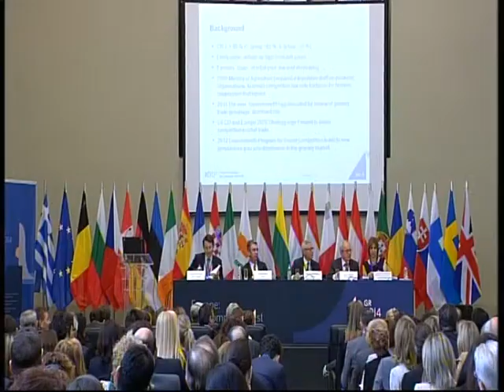European Competition Day Athens 10 April 2014 Session 2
Under the aegis of the Greek Presidency of the Council of the European Union, the Hellenic Competition Commission organises the European Competition Day, a two-day international conference on competition and state aid law and practice at Zappeion Megaron in Athens, on 10 and 11 April 2014.

The event is a forum for the exchange of views on EU competition law and policy and the promotion of competition culture. It takes place in the context of EU's rotating Presidency and is organised customarily by each respective National Competition Authority. Participants include officials from the European Commission, the 28 National Competition Authorities, international organisations, judges, representatives of consumer and professional associations, members of the academic community, as well as competition law and state aid practitioners.

The first day of the event focuses on core competition enforcement and policy issues. The key themes to be discussed pertain το novel issues in the retail sector and the likely scope of ensuing enforcement action, selected topics pertaining to judicial review and the interplay between procedural guarantees and the effectiveness of enforcement, as well as the use of economic tools to detect and assess collusive conduct.

The second day of the event, co-hosted by the Ministry of Finance, focuses on developments in the field of state aid. The discussion will touch upon the effective use of state aid as a tool to foster economic growth, the modernisation process of state aid rules and techniques and the interaction between state aid policy and the privatisation process of SOEs. The newly established Central State Aid Unit of the Ministry of Finance will be also presented.